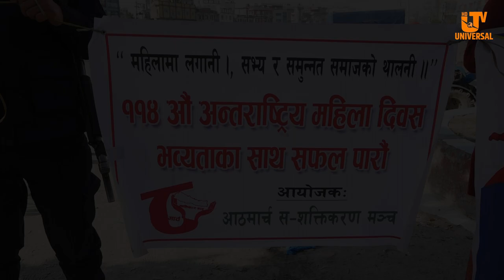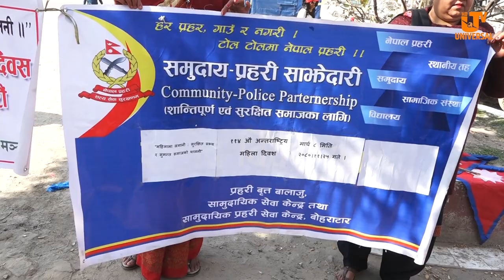११४ औं अन्तराष्ट्रिय महिला दिवस भव्यताका साथ सफल ।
११४ औं अन्तराष्ट्रिय महिला दिवस भव्यताका साथ सफल ।